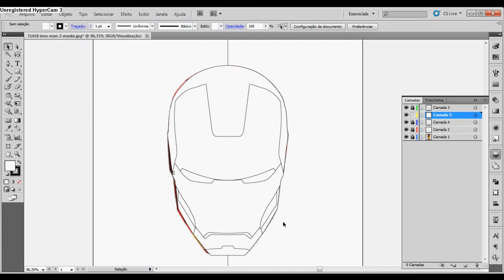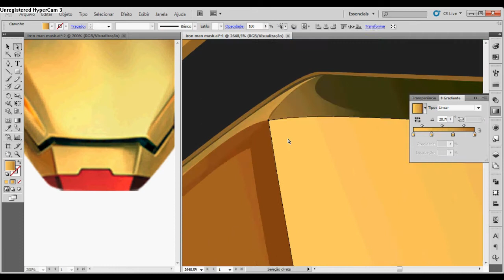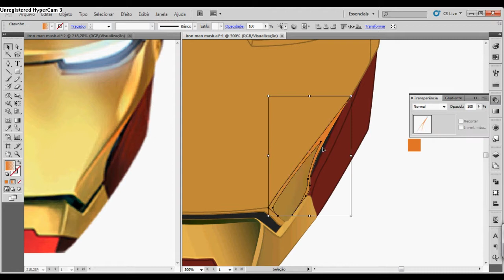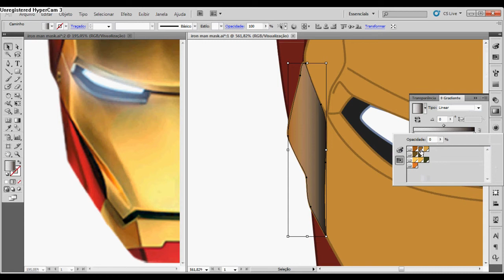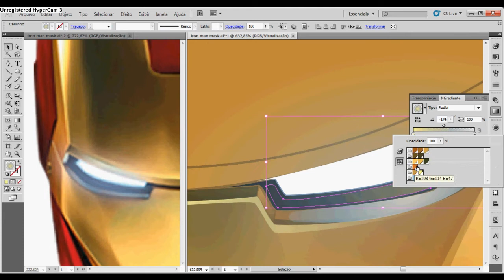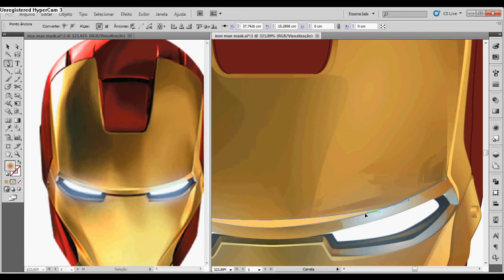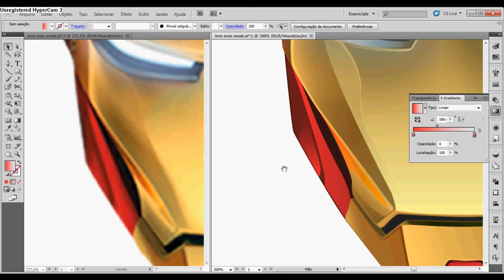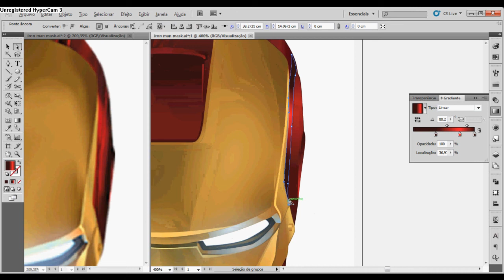TgCarvalho - SPEED VECTOR PAINTING - Iron Mask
Tg Carvalho:

Processo de ilustração digital / Digital process of an illustration

Adobe Ilustrator CS5
Wacom Bamboo Pen and Touch
Time: 4hrs (speed up 16x) / Duração: 4hrs (acelerado 16x)